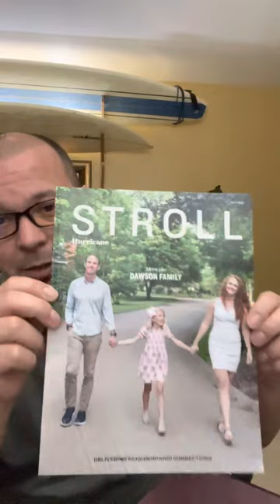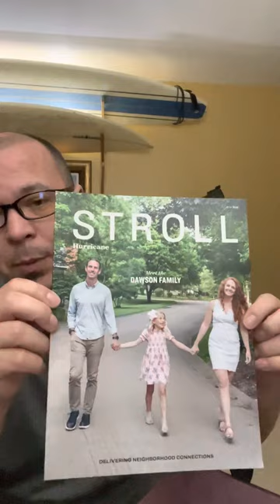Stroll Magazine Area Director welcome package unboxing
Join me as I open of the welcome box as a Stroll Magazine Area Director for The N2 Company. N2 is a company built on a foundation of core values. They create several different publications focused directly on the communities they serve. The content of each issue comes directly from the residents within that community.